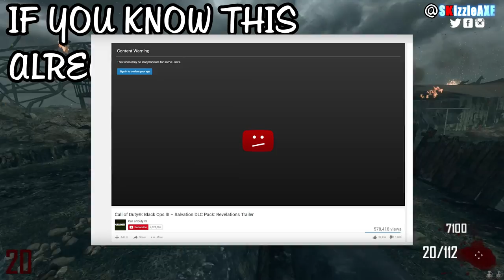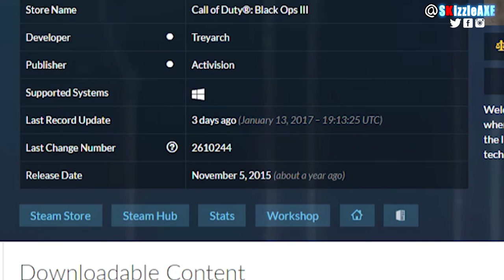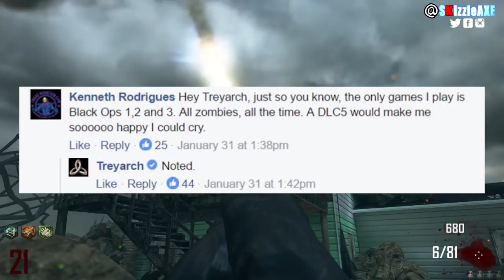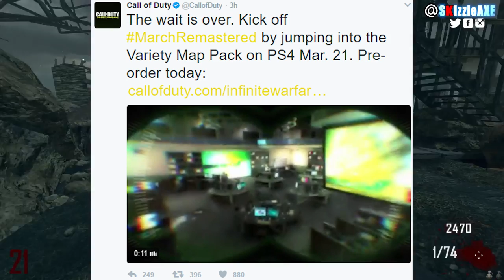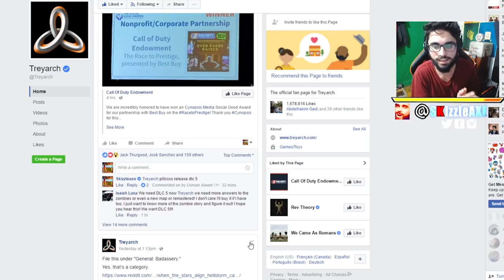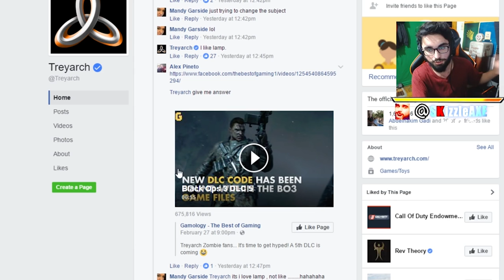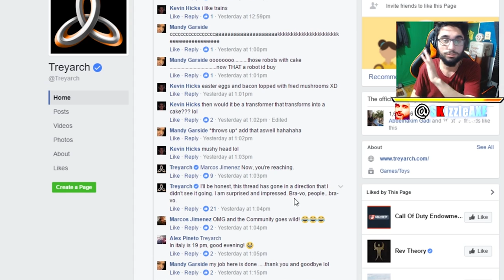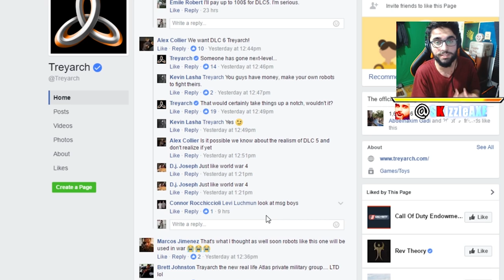UNDENIABLE Evidence Suggests DLC 5 - Hidden BO3 DLC 5 Trailer Debunked (Black Ops 3 Zombies DLC 5)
Is DLC 5 coming? Is DLC 5 confirmed for Black Ops 3? Well we got some more new Black Ops 3 Zombies DLC 5 map pack hints again and this time we are debunking the private hidden Black Ops 3 DLC 5 trailer video and we got Treyarch replying to some more BO3 DLC 5 comments. A lot of people are starting to believe that there will be a new DLC 5 for Call of Duty Black Ops 3. This is some undeniable evidence that suggests DLC 5. Let me know what do you think!